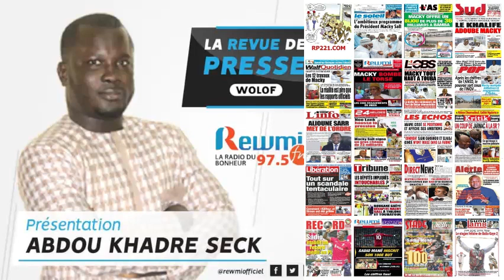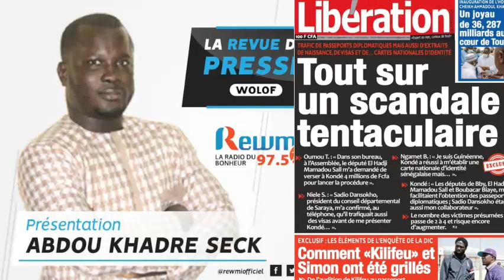Revue De Presse Abdou Khadre Seck 20 09 2021 Wlf